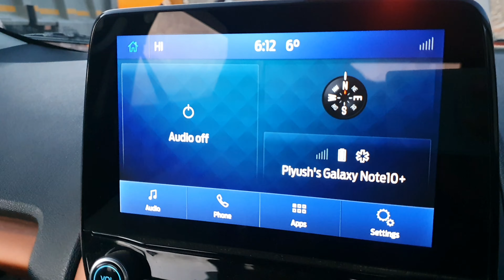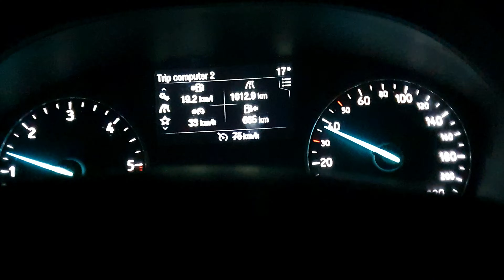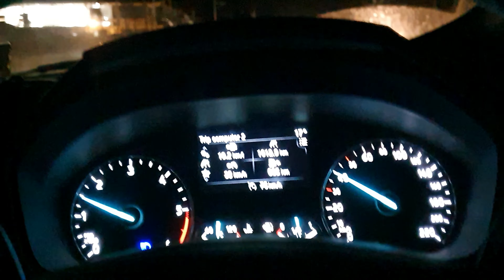Ecosport Performs Best On Ladakh Roads|Ecosport Ke Liye hi Bani H Ye Roads|Performance On Hills👌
Ecosport Hills Pe Kaisi h,Kya Ecosport Ko Hills Pe problem hoti h,Ladakh mein ecosport Kaisi chalti h,or Performance kaisi rahi hills me and mountains pe,Compact SUV Performance on Mountains, Ladakh ki Kharab Roads Pe Performance kaisi h.

Link to some helpful videos